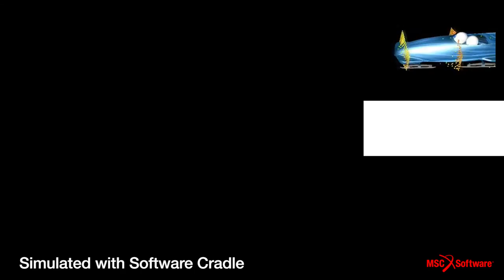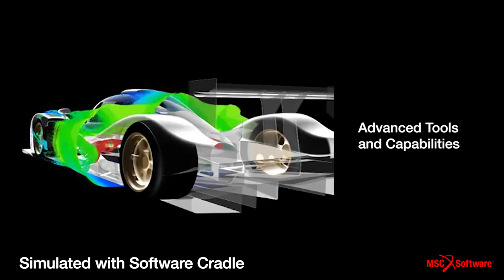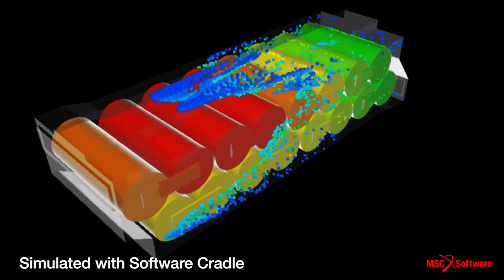An Introduction to Software Cradle- Computational Fluid Dynamics (CFD)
Software Cradle is the developer of Computational Fluid Dynamics (CFD) software and services company that specializes in numerical analysis.